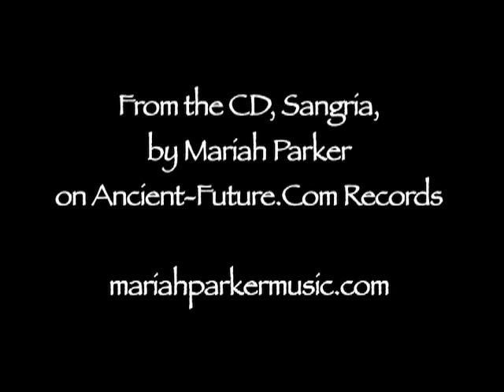Milo's Moment from Sangria by Mariah Parker on Ancient-Future.Com Records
Fans of Ancient Future know Mariah Parker from her work with the ensemble on santur. This is the first video release from Mariah Parker's debut concert at Yoshi's. It features Mariah Parker (piano), Ancient Future leader Matthew Montfort (scalloped fretboard guitar), Paul McCandless (sax), Duru Demitrius (conga), Brian Rice (timbales), Kash Killion (bass), and Debopriyo Sarker (tabla). The rhythmic structure is based on a Latin montuno, but in the Indian seven beat tala known as rupak.